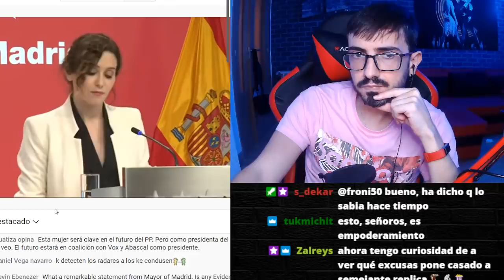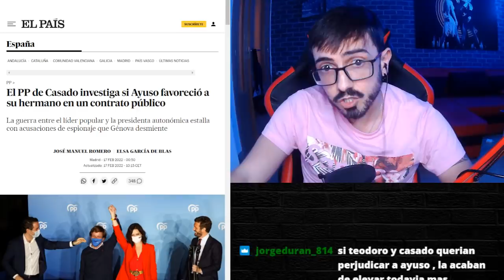AYUSO DESTROZA a CASADO y EGEA / InfoVlogger LIVE